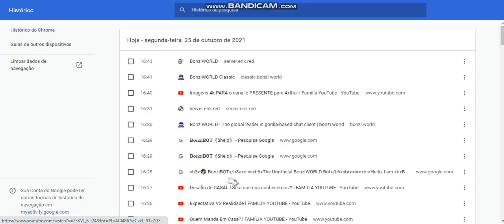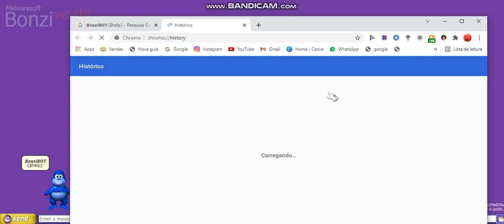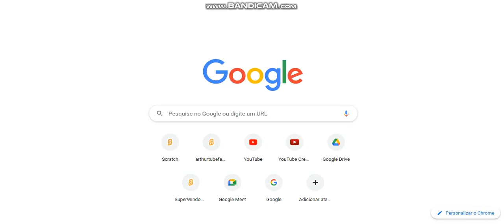My first Super Mario 64 hand cursor video